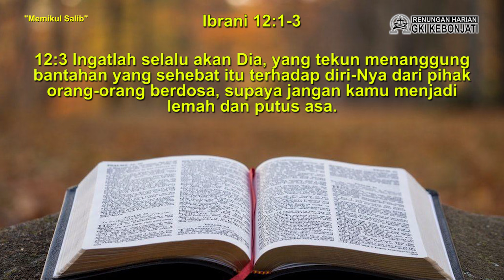RH Bonti 15 April 2024 (Memikul Salib)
Renungan harian kita hari ini, mengangkat sebuah topik yang sudah sering kita dengar sebagai umat Kristen. Namun, mengertikah kita apa makna sesungguhnya dari memikul salib? Lantas, bagaimana respon kita terhadap setiap persoalan yang datang dalam kehidupan yang kita jalani?

Melalui renungan harian hari ini, kita diajak untuk memahami lebih dalam tentang makna dari memikul salib. Bersama Sdr. Willy Setiawan, simak renungannya pada tayangan berikut ini. Selamat merenungkan firman Tuhan, mari masuki dan jalani kehidupan hari ini bersama Tuhan yang mengasihi kita. Tuhan Yesus sayang kita semua.